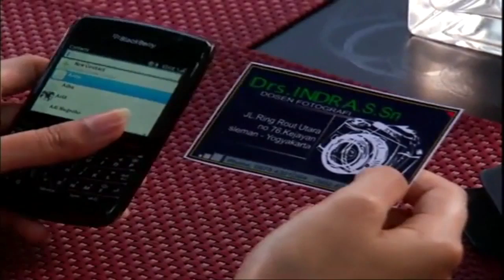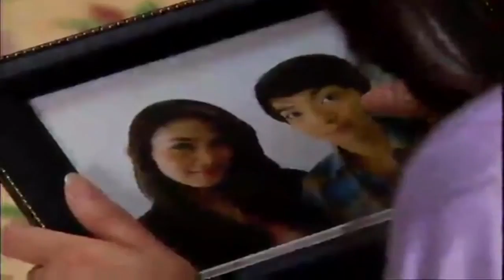FTV 2018 - Pacar Baru Ternyata Pacar Kakakku - Ryan Delon, Aulia Sarah, Tika Bravani YouTube